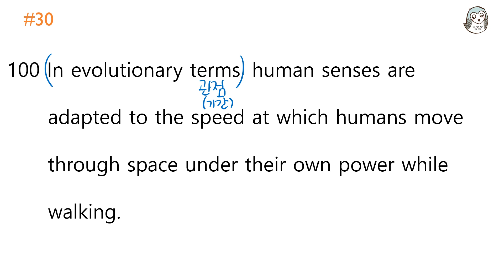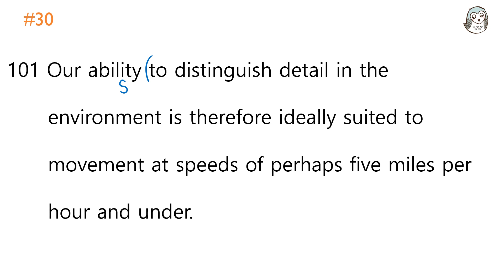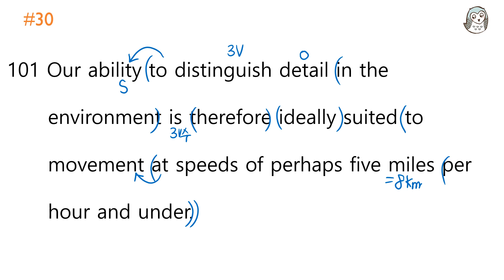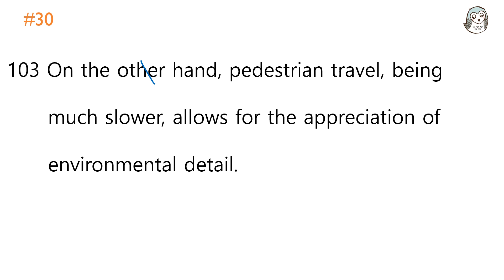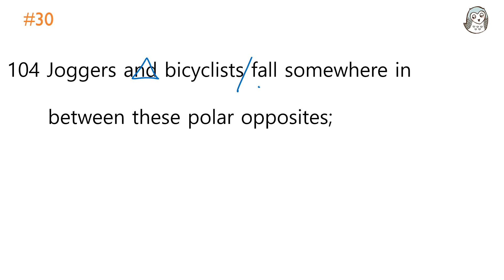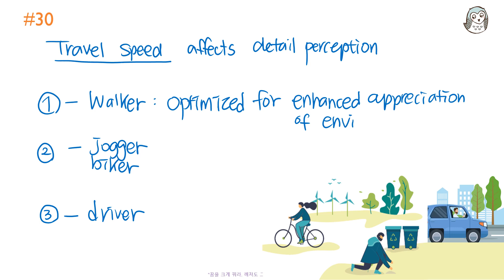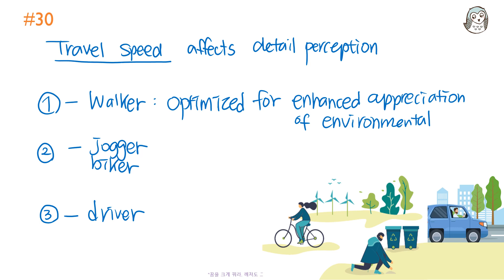[베토]2024년3월고1#30